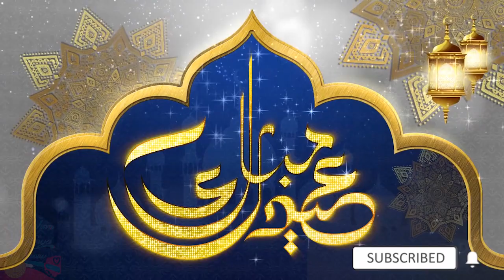Muslim Prayer and True story Narration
Muslim Stories and Prayers | sachem Kenya show
SubscribeNow @Selah Gaomi @Embakasi Movie Stars & Comedy @Sachem Kenya
Zora Citizen Tv Tuesday 14th September 2021 Full Episode Part 2 | Zora citizen tv Tomorrow Episode

ZORA CITIZEN TV FRIDAY13TH SEPTEMBER 2021 FULL EPISODE PART 2